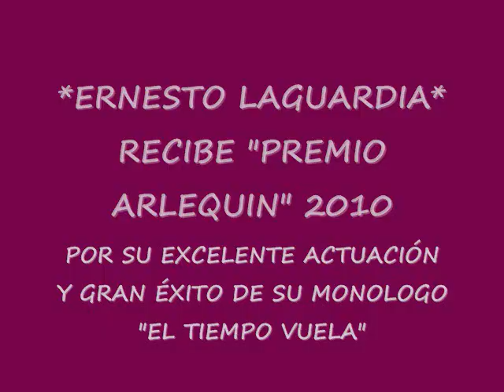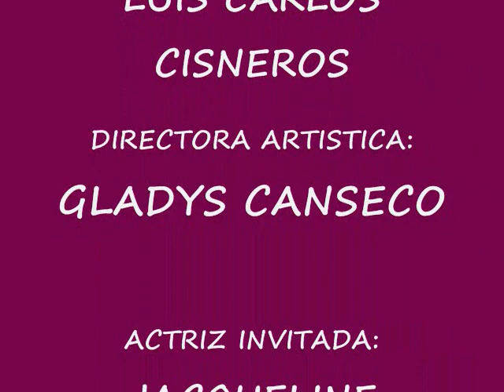ERNESTO LAGUARDIA RECIBE PREMIO "ARLEQUIN" 2010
PREMIO "ARLEQUIN" 2010 A ERNESTO LAGUARDIA POR SU EXCELENTE ACTUACIÓN Y GRAN ÉXITO DE SU MONOLOGO "EL TIEMPO VUELA". ESTA EMOTIVA, REFLEXIVA Y DIVERTIDA OBRA SE PRESENTA EN EL TEATRO INDEPENDENCIA.